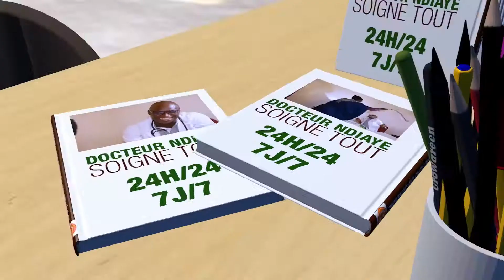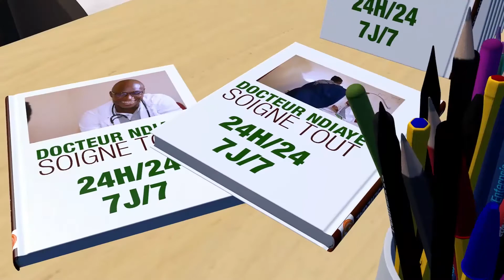docteur Ndiaye épisode 2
visionsenegal.net est un site d’actualité généraliste, accès sur l’information People. La plateforme fait un focus sur les célébrités, le divertissement et l’humour et les dernières tendances de l’actualité de la mode en Afrique . Le choix de cette ligne éditoriale s’explique par le fait qu’au Sénégal, presque toutes les plateformes s'intéressent à la politique.